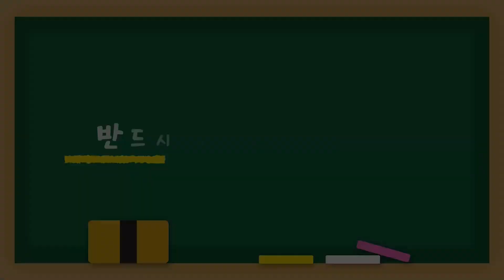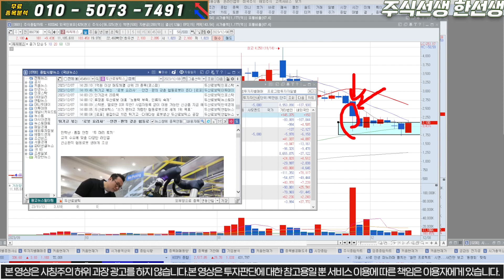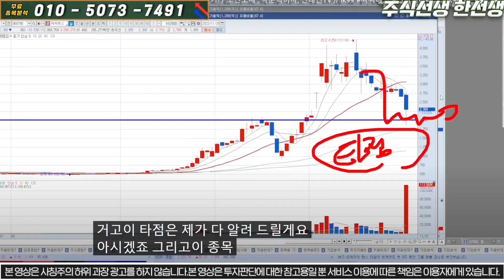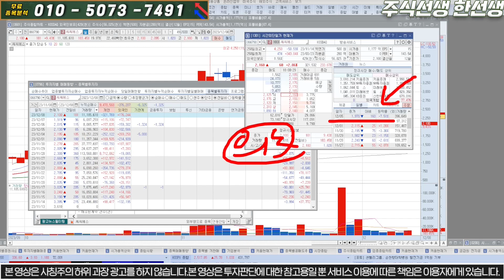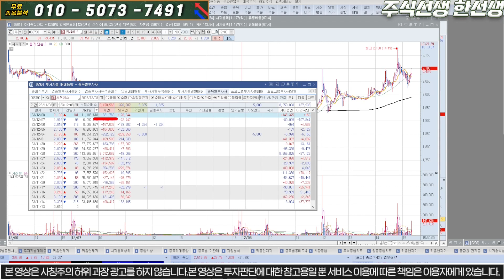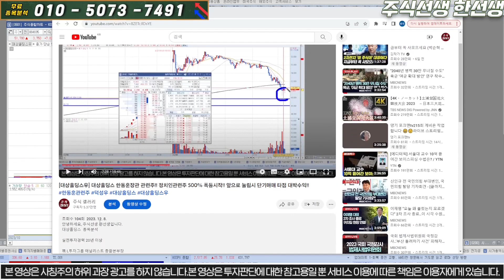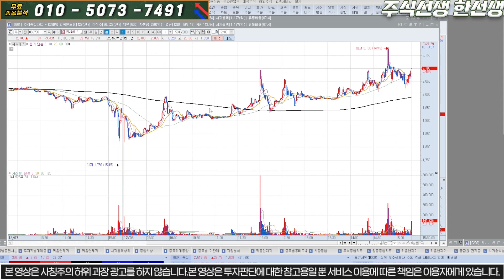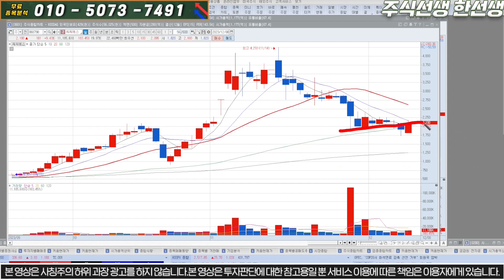[씨씨에스] 속보) 밤11시 긴급발표!! 초전도체 MOU!! 정부지원까지..쩜상한가 / 초전도체 , 박순혁이사, 선대인TV // lk99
씨씨에스  종목분석

8번 또는 대응자료 라고 문자 주시면 문자로 편하게 대응 하실수 있게 보내드립니다! 물론 "무료"입니다.